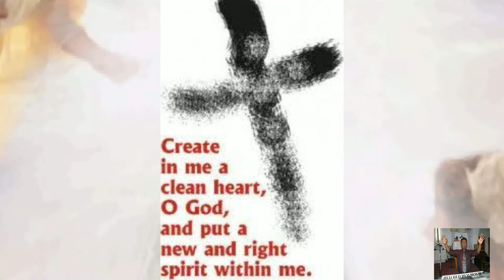"AAJ YESHU JI AA" Original Score:Rev.Dr.Ernest Mall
Keyboard programming Lead Vocals:ROBIN CHARLES